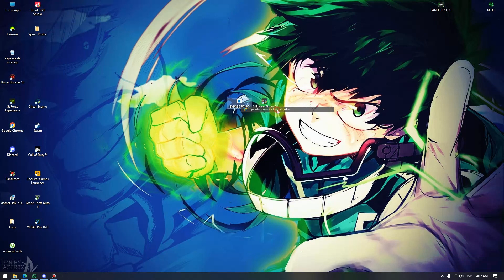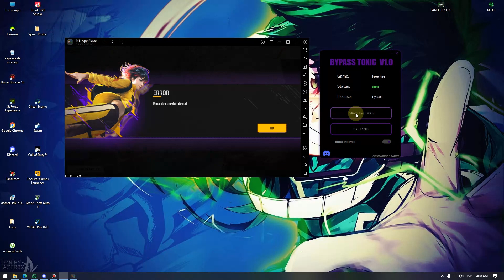OB44 PC PANEL EMULATOR BYPASS 100% ANTIBAN [ FULL SAFE FOR REAL ID ] ALL RANK WORKING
To  Purchase Panel :

ꜰᴀɴᴋᴀʀ ʀᴇɢᴇᴅɪᴛ ꜰᴜʟʟ ᴀɴᴛɪʙᴀɴ ᴘᴀɴᴇʟ / ᴀɴᴛɪʙʟᴀᴄᴋʟɪꜱᴛ / ꜰᴜʟʟ ꜱᴀꜰᴇ
ɴᴇᴇᴅ ᴇxᴇ / ᴘᴀɴᴇʟ
ʀᴇꜱᴇʟʟᴇʀ ᴜꜱᴇʀ ᴄᴏɴᴛʀᴏʟ  ꜰᴏʀ ʏᴏᴜʀ ᴏᴡɴ ɴᴀᴍᴇ &amp; ʏᴏᴜʀ ᴀᴜᴛʜ
ꜰᴇᴀᴛᴜʀᴇꜱ
ᴀɪᴍʙᴏᴛ ᴇxᴛᴇʀɴᴀʟ
ᴀɪᴍ ɴᴇᴄᴋ ᴇxᴛᴇʀɴᴀʟ
ᴀɪᴍʙᴏᴛ ᴅʀᴀɢ ᴇxᴛᴇʀɴᴀʟ
ᴀɪᴍꜰᴏᴠ 360 ᴇxᴛᴇʀɴᴀʟ
ᴀɪᴍꜰᴏᴠ ɪɴ ɢᴀᴍᴇ 180
ꜰᴀꜱᴛ ʀᴇʟᴏᴀᴅ
ꜰᴀꜱᴛ ꜰɪʀᴇ
ꜱɴɪᴘᴇʀ ᴀɪᴍ
ꜱɴɪᴘᴇʀ ꜰᴀꜱᴛ ꜱᴡɪᴛᴄʜ
ᴀʟʟ ᴛʏᴘᴇꜱ ʟᴏᴄᴀᴛɪᴏɴꜱ
ꜱᴛʀᴇᴀᴍᴇʀ ᴍᴏᴅᴇ
ʜɪᴅᴇ ᴍᴏᴅᴇ

.TAG.

ff panel hack mobile
panel
ff hack
headshot hack
mobile panel
mobile panel
hack free fire
ff panel hack
panel hack
mobile panel free fire
spg 999
hack ff
free fire mobile panel
mobile panel hack free fire
free fire headshot panel
new hack
panel hack free fire mobile download
spg ff 999
headshot app
headshot panel
Pc panel hack free fire
Pc antiban panel hack
New update pc panel
Ob37 new pc panle hack
paid hack free fire
free fire panel updated, free fire ob37 panel, free fire ob37 pc panel

THANKS FOR COMING INTO MY VIDEO